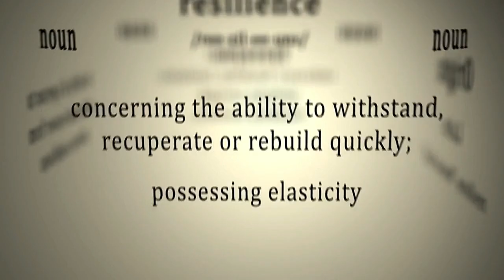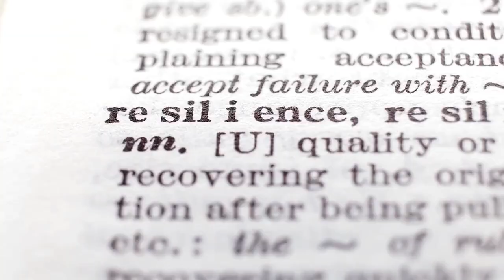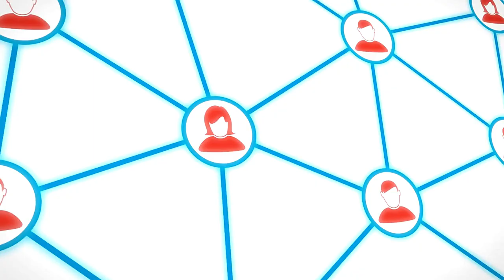Beware: Your Social Life Could Be Draining Your Energy! (here's How To Recharge)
Beware: Your social life could be draining your energy! Here’s how to recharge. We've all been there! But what if I told you there's a way to not just survive, but thrive in your social life without burning out?  to find out if you are actually burned out or just lazy.

Chapters
00:00 Social Resilience
00:51 Clear Communication is Your First Line of Defense
01:18 Empathy and Respect Can Make You Feel Valued
02:50 Building and Maintaining Relationships Provides a Safety Net of Support
04:00 Setting Work-Life Boundaries is a Crucial Step to Build Resilience and Protect Your Energy
05:00 Community Engagement Gives You Purpose